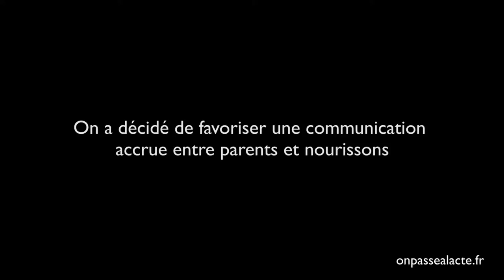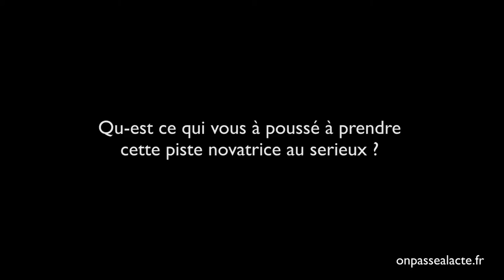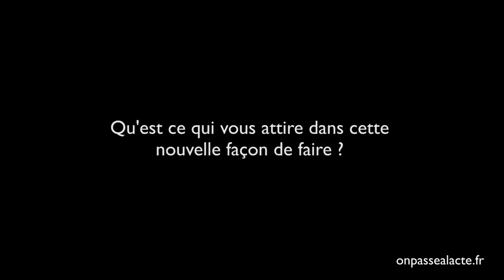Hélène Gérin : communication connectée pour parler avec les bébés (version longue)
Hélène utilise la communication connectée pour parler avec son bébé qui n'a pas encore la parole.

Inspirée notamment par la kinésiologie, cette approche permet de "traduire" les besoins et ressentis de l'enfant. Il peut alors se faire comprendre par ceux qui l'entourent.

Cette technique a complètement transformé et simplifié la vie de famille d'Hélène. Convaincus par l'efficacité de la méthode, elle et son mari Frédéric ont décidé d'écrire le livre J'ai tant de choses à dire pour la transmettre au plus grand nombre...